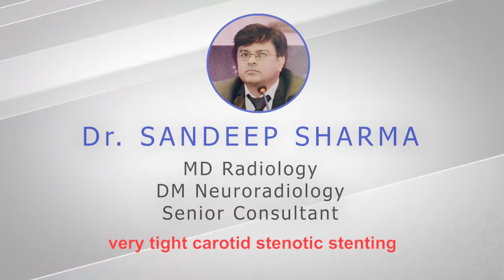TIGHT CAROTID STENTING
very tight near complete carotid stenosis requires special skills to deliver a stent